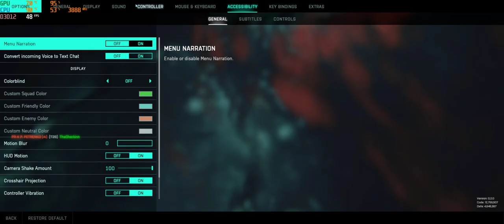I7-9750h Rtx 2060 Battlefield 2042 Ultra Settings Dlss on 1440p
yeah this from ea pass idk why I was in a Ai match for my first time.

Lenovo legion y540-15irh
System Specs

Cpu I7-9750h
GPU Rtx 2060
16Gb ram Duel Channel
2tb ssd